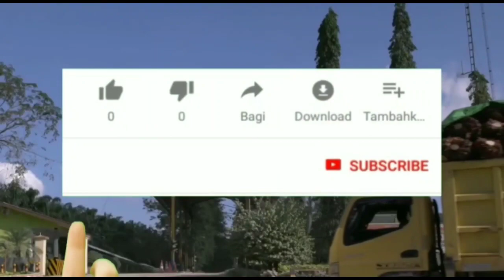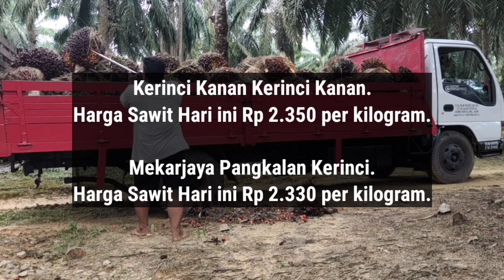Harga TBS Sawit Di Riau Hari Ini - Harga Sawit Hari Ini Part 296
Berikut Ini Adalah Harga TBS sawit di Riau hari ini Berdasarkan Harga Pembelian D.O, Senin Jam 4 sore 16 Januari 2023.

Disini Saya Tidak Memberikan Informasi Nama D.Onya, Hanya Menginformasikan Nama Daerahnya Karena Hal Privasi.

Petalongan Keritang.

Petalongan Keritang.

Peranap Peranap.

Tani Makmur Rengat Barat.

Sungai akar Batang Gansal.

Pesaguan Pangkalan Lesung.

Kerinci Kanan Kerinci Kanan.

Kiyap Jaya Bandar Seikijang.

Bunga Raya Bunga Raya.

Sungaiputih Tapung.

Gadingsari Tapung.

Tandun, Tandun.